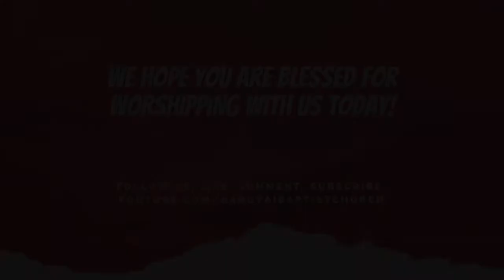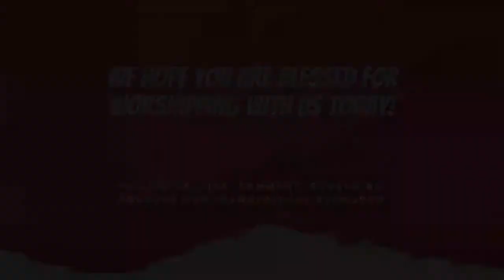English Worship (Recorded 09.27.20) | From Prison to Promotion (Gen. 41)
For those who were not able to worship with us today, this is the recording of our English Worship Service – September 27, 2020 with the sermon entitled “From Prison to Promotion (Gen. 41).”